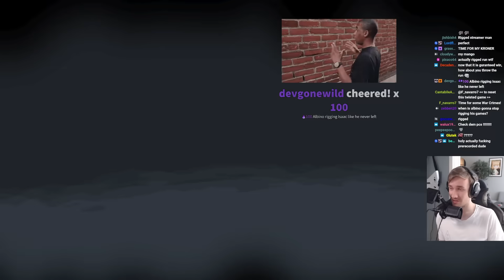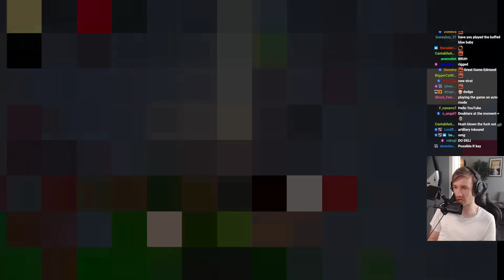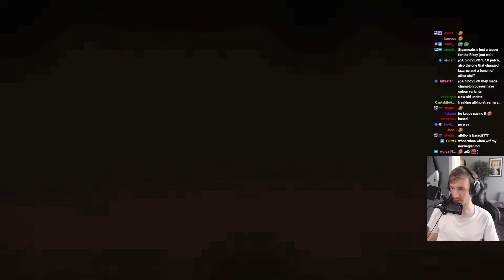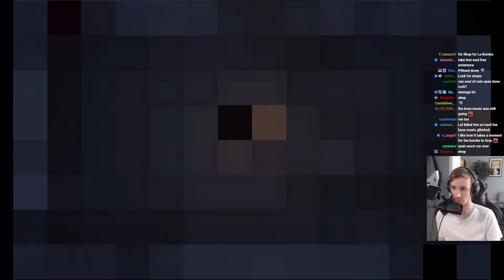HE'S BACK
yea we back on it, basically i woke up one day and felt like playing isaac again, i don't know if i will finish this savefile or not, we'll see. But for now I'm gonna be playing isaac for a while since i'm enjoying the game!